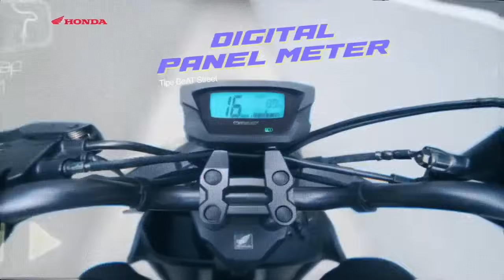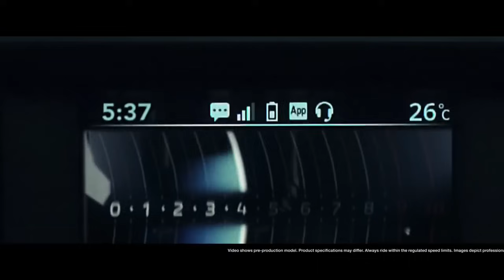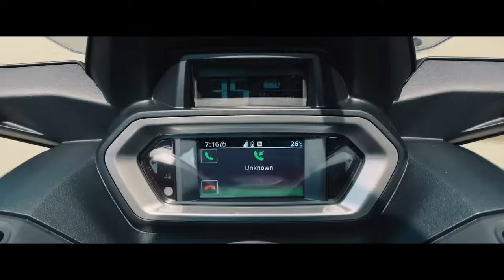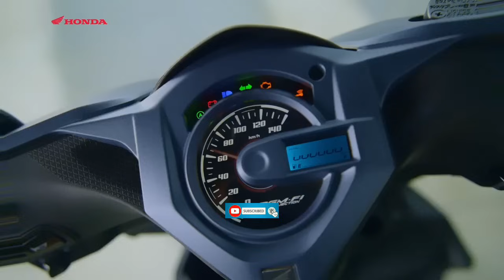AKHIRNYA YIMM SEBAR UNDANGAN PERILISANN MOTOR BARU🔥ALL NEW YAMAHA NMAX 2024 PENAMPAKAN JELAS NYA ‼️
Cakep ga bro.? Komen di bawah ya